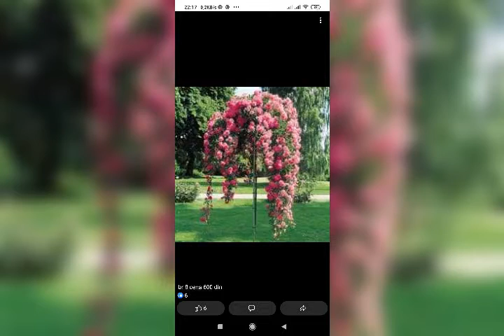Ruze stablasice Na Akciji do 01.04 .2022 po ceni od 900 din